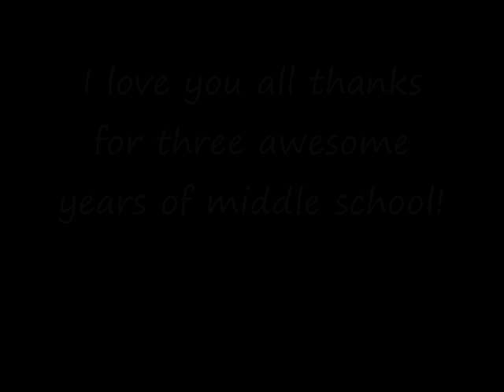Middle school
the whole three years in one convienent video.